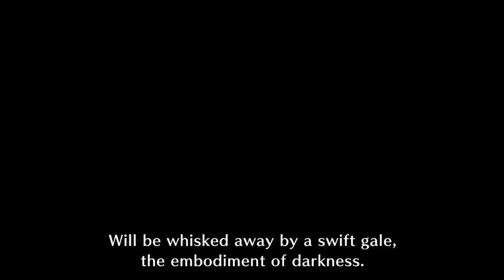MALZENO MH Rise SunBreak - Story & Gameplay #4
Story Japanese Dub #4
Malzeno is based on classical myths of vampires, reflected in its gothic appearance and life-draining ability
Malzeno’s design was incorporated with elements of aristocracy, nobility, grandeur, and cunningness.
Malzeno is considered one of the "Three Lords" of The Kingdom, alongside Garangolm and Lunagaron.

Malzeno
メル･ゼナ (Meru Zena)
English Name : Malzeno
English Title : Silver Duke Dragon , Scarlet Feast , Embodiment of Darkness
Japanese Title : 爵銀龍 , 朱に染める夜宴
Chinese Name : 爵银龙 (Simplified Chinese) , 爵銀龍 (Traditional Chinese)
Korean Name : 멜-제나

SC : MH fandom wiki